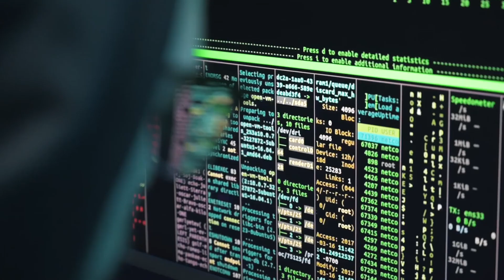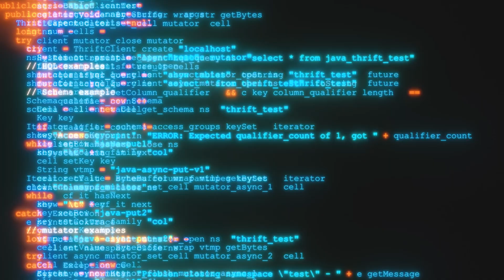Make Insane Amounts of Money With Coding (even as a junior)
- FREE CALL. I hate “3 MoNtH bOotCamPS” and all the nerds selling you DSA courses, so I created my OWN mentorship program to actually help you get hired remotely. I don’t care if you click or not, but if you’re curious to know more, this is the